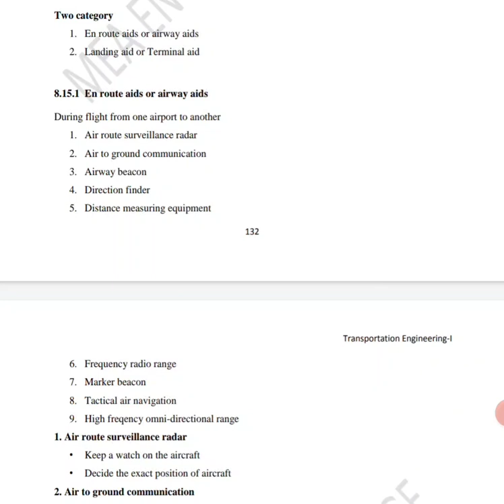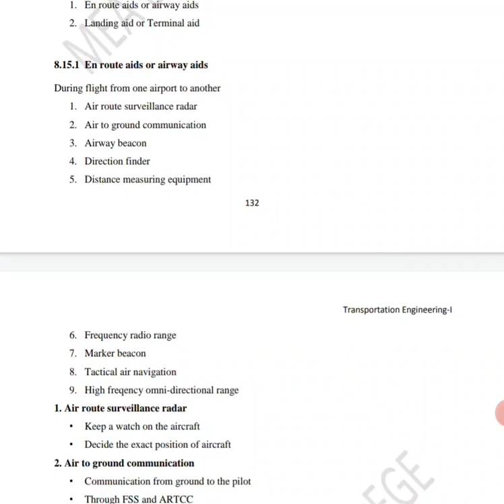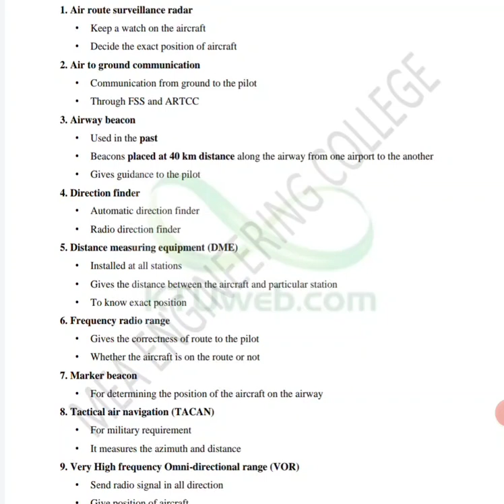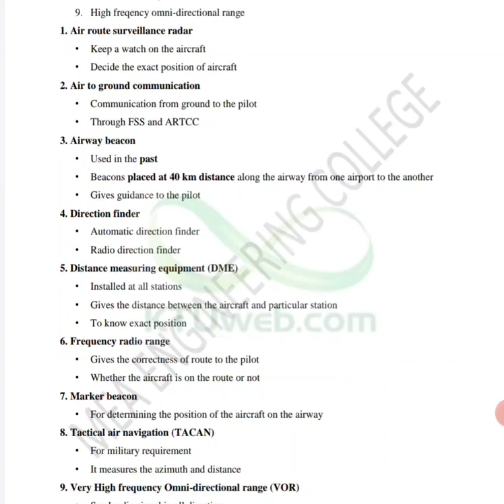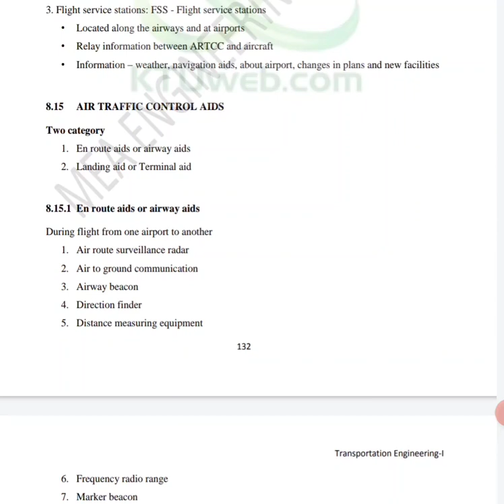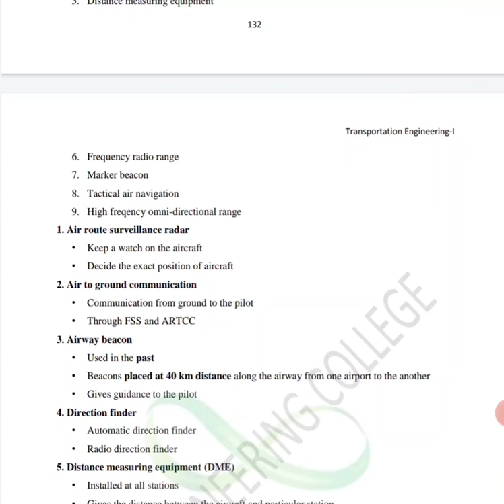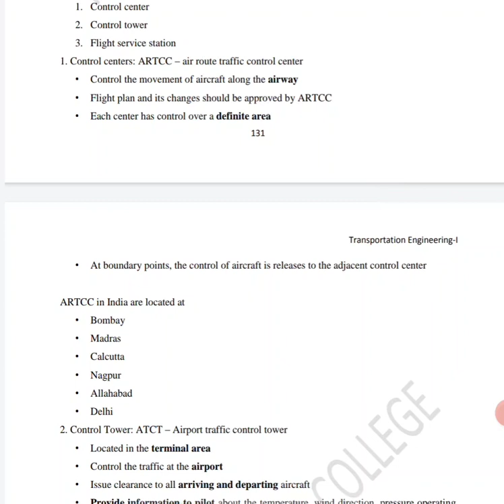Transportation Engineering 1 | Air Traffic Control | KTU Syllabus